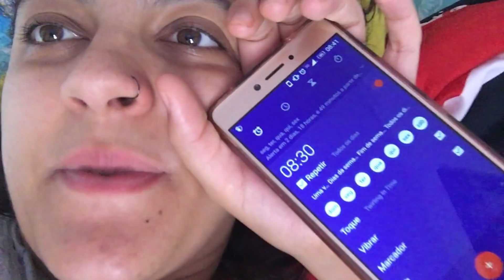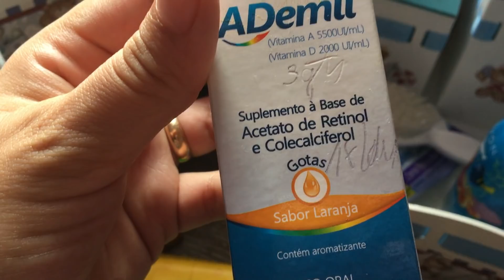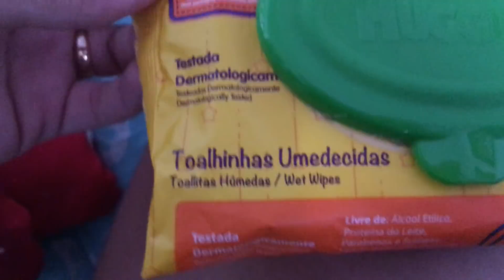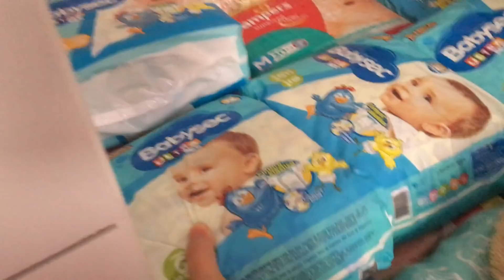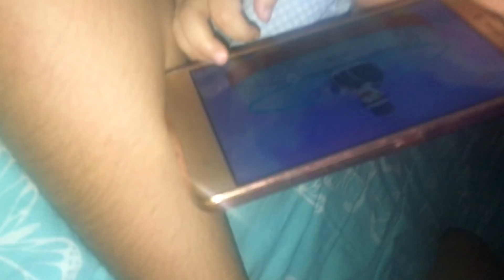vlogão um Dia inteiro com agente bora !